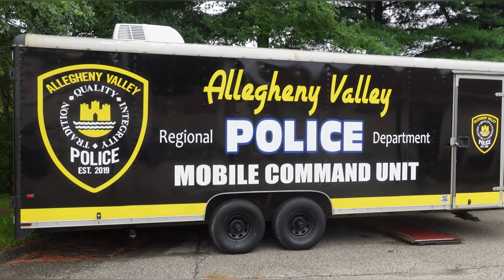Allegheny County Regional Police Dept (PA) Mobile Command Unit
The Allegheny Valley Regional Police Department (AVRPD) serves the communities of Cheswick, Springdale Township, and East Deer Township in Pennsylvania. Established in January 2019 through the consolidation of smaller police departments, the AVRPD was created to improve efficiency and enhance public safety across the region.

Led by Chief Michael Naviglia, the department focuses on community-oriented policing, crime prevention, and building strong relationships with residents. The AVRPD handles patrols, traffic enforcement, investigations, and emergency responses, providing consistent, high-quality police services to the Allegheny Valley area. This regional approach is a successful model of cooperation among smaller municipalities to better serve their communities.